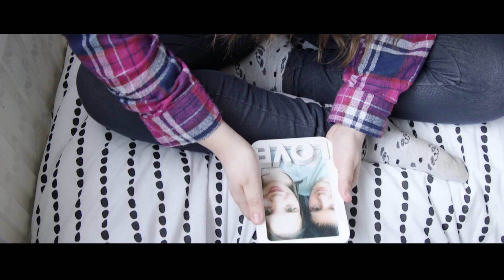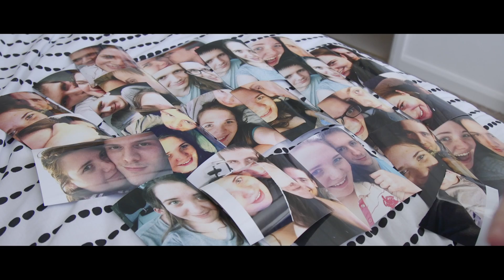'Fourth of July' Music Video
An original music video, for the song 'Fourth of July'
Produced by BTEC ED Media Production student -
Lizzie Stanier